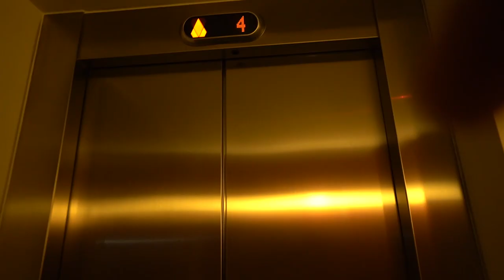Checking in; Staying at Crown Melbourne || AUSTRALIA || Travel Vlog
On our very first VLOG, we are visiting the coastal capital of Australia's Southeastern state of Victoria; Melbourne.

Here we are making our way to Melbourne from Sydney and checking in to the Crown Towers.

In the morning we have breakfast at the beautiful Conservatory which is located inside the Crown.

MIA'S TRAVEL MEMOIRS:
Hi, we are Mia & Pete and welcome to Mia's Travel Memoirs!

Mia is the creator and editor of her travel blog if you want to see more snaps and in-depth info about our travels.

Pete looks after the videography and editing on our Youtube channel.

We both have a passion for travel and love to explore so make sure you give us a thumbs up and subscribe if you want more tips on what to see and do when traveling the world. We love to interact so feel free to drop us a comment on our videos.